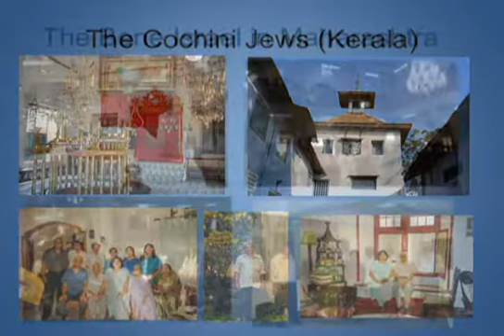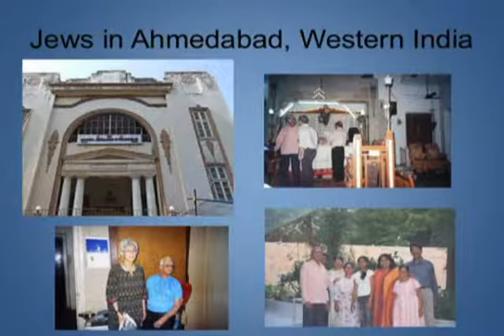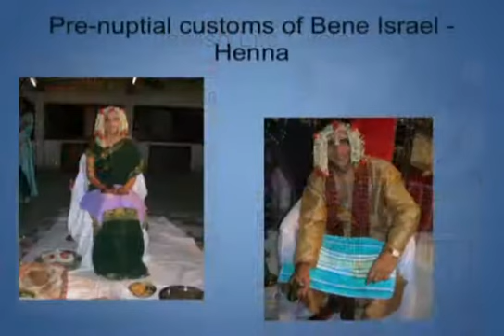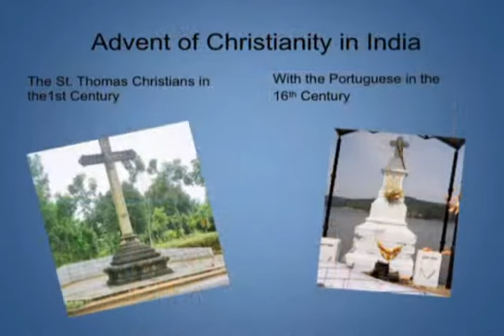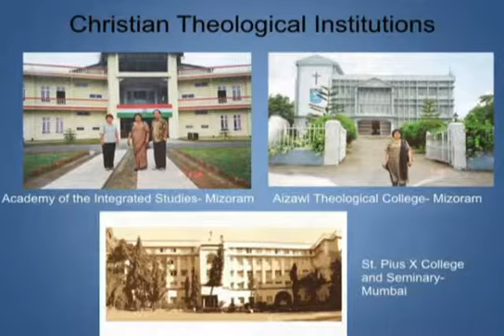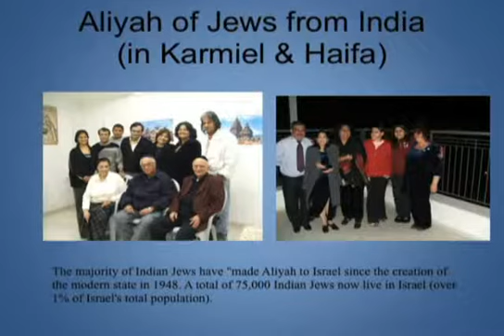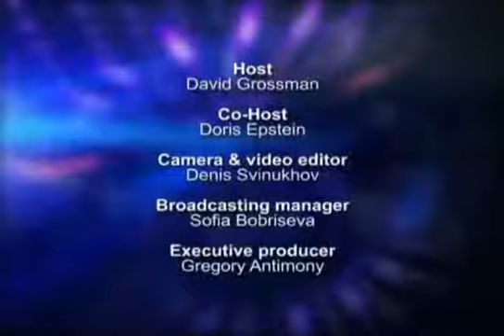MENSCHlife - Dec 21, 2010 - Dr. Kranti K. Farias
David Grossman & Doris Epstein talk with scholar and lecturer Dr. Kranti K. Farias on the Jewish Communities of India.  To watch the entire episode with Homeopath Marilyn Freedman